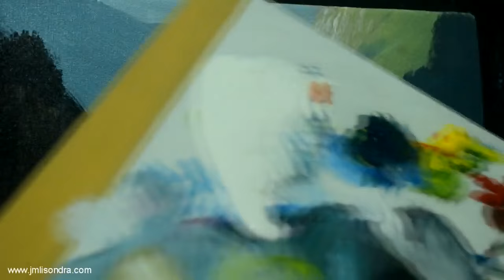Acrylic Landscape Painting Lesson - Rocky Cliffs and River by JMLisondra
Learn how to paint cliffs and river using acrylic. This is just a basic painting lesson for beginners. Just enjoy watching.